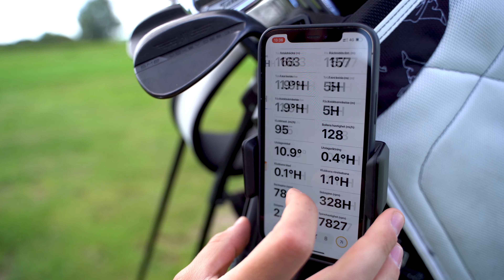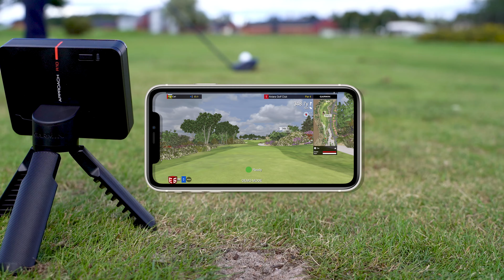Vi testar Garmin Approach R10 Launch Monitor!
Vill du veta mer om Garmin Approach R10? Då har du kommit helt rätt! Här förklarar och testar Magnus Myhr från Dormy Örebro Garmins nya launch monitor!